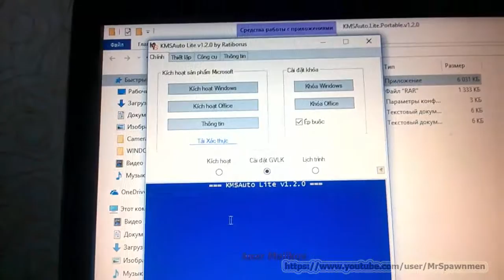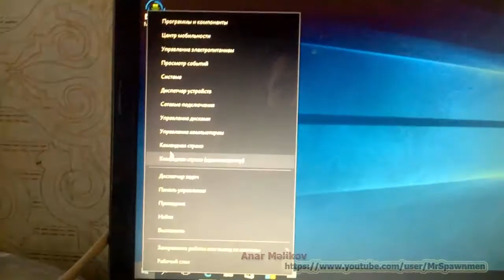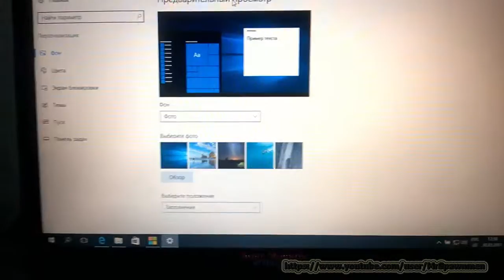Windows 10 Aktiv elemek DERS 2